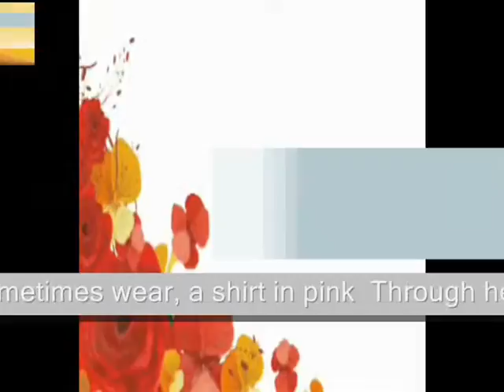I’ve known a girl, who made me think